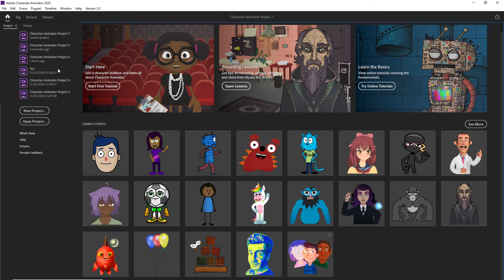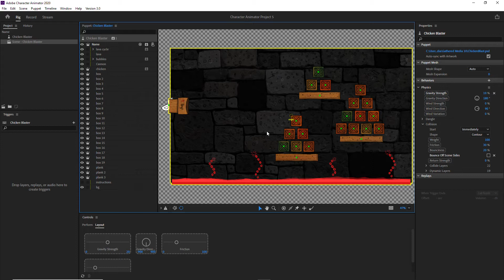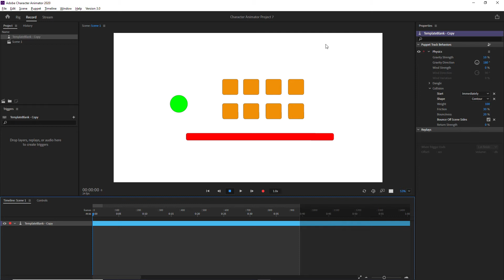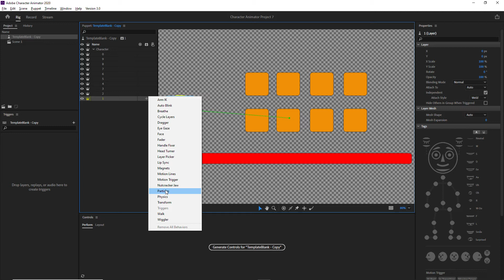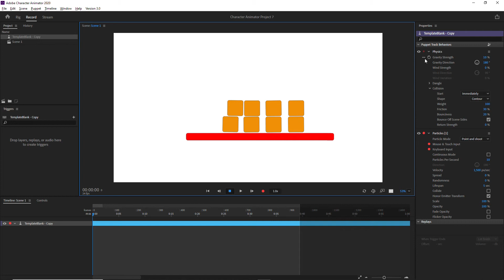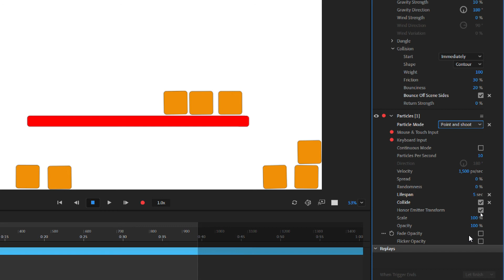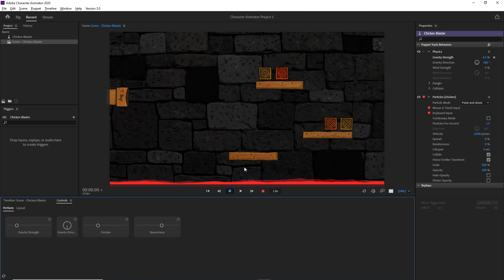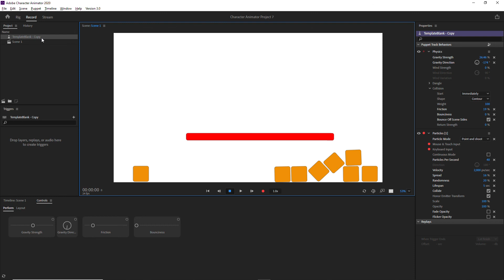Character Animator 2020 - 22 - Collision & Dynamic (Sự va chạm và động lực học)